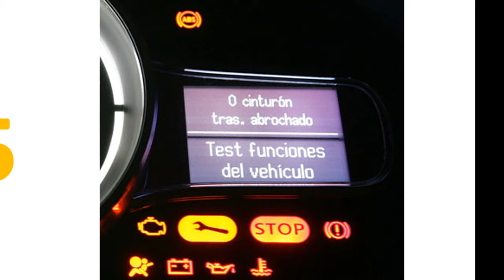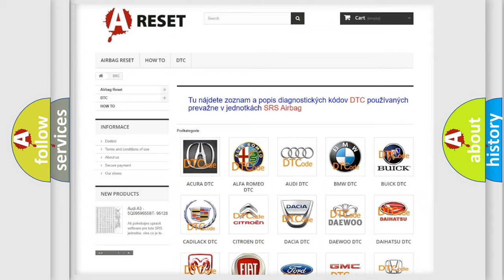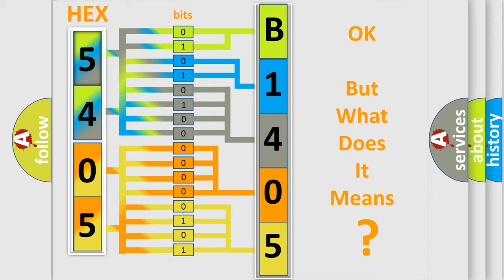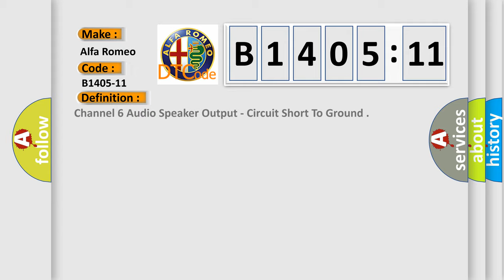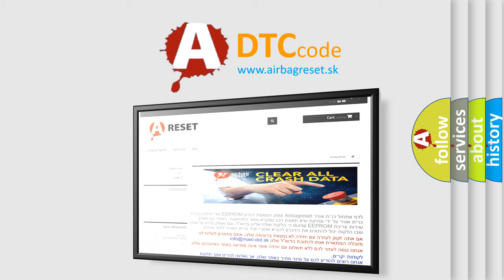DTC Alfa-Romeo B1405-11 Short Explanation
Contents:
0:21 Basic DTC analysis according to OBD2 protocol standard.
1:48 Insight into programming
2:58 A diagnostically understandable description of the Diagnostic Trouble Code
3:05 Basic error definition

Make:
Alfa Romeo
Code:
B1405-11
Definition: